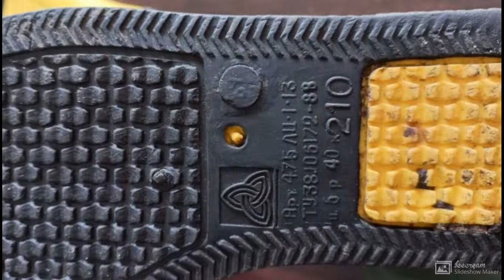ОБЗОР-ОБУВЬ-ХХ-ВЕК-221 резиновые сапоги-91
ЭКСКЛЮЗИВНАЯ КОЛЛЕКЦИЯ РАРИТЕТНОЙ ВИНТАЖНОЙ ОБУВИ 20 ВЕКА